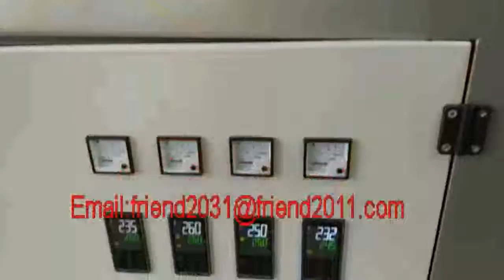18mm twin screw lab laboratory extruder with water bath and pelletizer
18mm twin screw lab laboratory extruder with water bath and pelletizer

Skype:skysport77
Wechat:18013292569